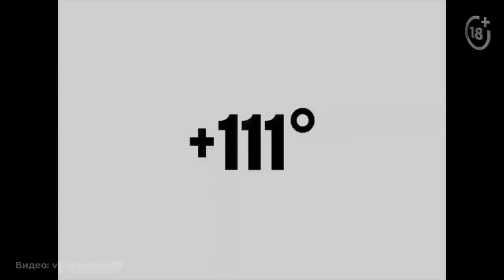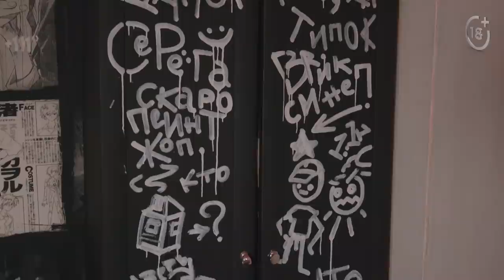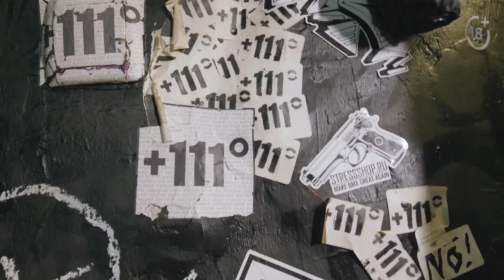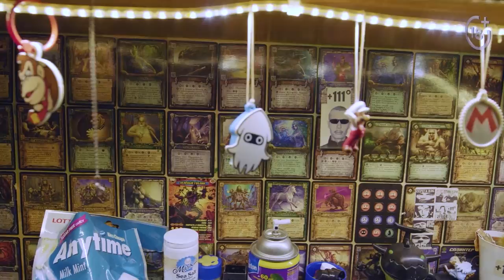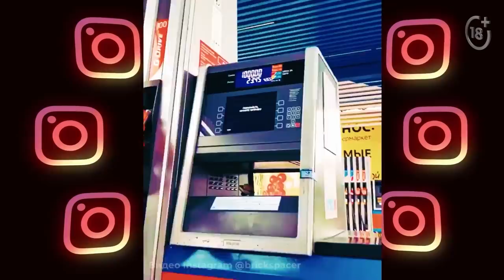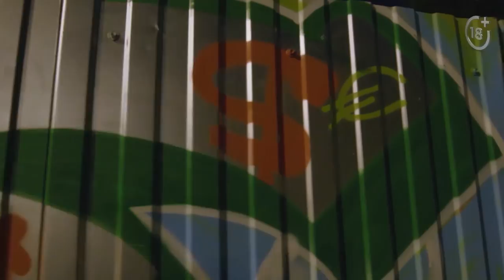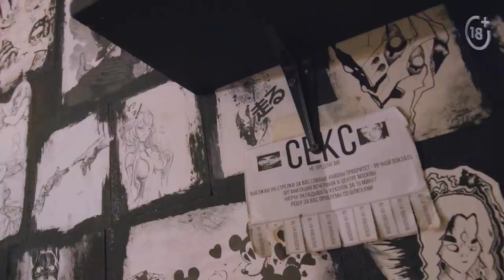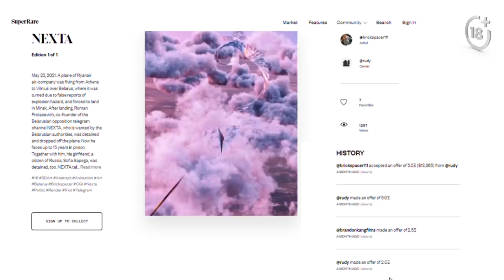Кто делал клип Slava Marlow и машину Моргенштерну? История успеха Brickspacer и Хаты 111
Герой этого выпуска Forbes Digest - топовый моушн-дизайнер Brickspacer.

Настоящее имя Brickspacer – Степан Христофоров, но он настойчиво просит не называть его так. Ему 22 года, окончил только школу, но сейчас он один из самых известных моушн-дизайнеров в стране. На его счету коллаборация с художником Покрасом Лампасом, графика для клипов Face, Slava Marlow, Little Big и множество вирусных роликов, в том числе рекламных. В сети он обрел широкую популярность после видео с китами, пролетающими над Москвой. Brickspacer создал NFT-агентство и успешно продает не только чужие, но и свои работы. Самые дорогие на сегодняшний день - Навальный (продана за $10000) и NEXTA (продана за $13000).

Мы встретились с Brickspacer, чтобы обсудить: чем плохи российские художественные школы, как перестать делать «пыльные деньги» и заняться творчеством и что такое 111hata?

00:00 - Интригующее вступление
00:35 - О чем выпуск
01:14 - Кто такой Brickspacer?
01:51 - Кто такие Хата 111?
02:42 - База Хаты 111: Амур, Uzen, Brickspacer
05:19 - С чего начинал Brickspacer?
07:19 - Про художественные школы в России
09:40 - Про стиль
11:36 - Про стоимость первой работы
12:50 - Про адекватную жизненную позицию
12:55 - «Художник должен жить в роскоши, потому что он подобен Богу»
13:41 - Про команду
14:22 - Про Хату 111
15:10 - Амур, Uzen и Brickspacer про образование, объединение 111, работу и крипту
16:39 - Чем занимается Хата 111?
19:33 - Про NFT
20:20 - NFT - агентство ARKA
21:49 - Что было до NFT? И почему сейчас NFT важно для художников?
24:03 - Про работу «Навальный»
27:32 - Про работу с Рогозиным
30:42 - «Мы очень хорошие парни», «Мы очень хорошие парни», «Мы очень хорошие парни»
30:51 - Как попасть в 111?
31:43 - Как Brickspacer зарабатывал до NFT?
37:09 - Про творческие проекты без денег
38:19 - Про работу с крупными брендами
39:57 - Сколько стоит заказать клип?
42:06 - Про инвестиции
43:57 - Про источники дохода
45:00 - Команда Forbes попала на тусовку к Хате 111
46:20 - Как полиция приехала во время съёмок этого выпуска
47:26 - WEB: главный за граффити, суетолог
47:56 - Сколько стоит быть граффитчиком?
51:47 - Про уличную романтику
52:26 - Делится ли Brickspacer гонораром с пацанами?
53:54 - Про большие деньги
56:06 - История резчика по дереву Игоря Перевалова
59:14 - Про самую дорогую работу
01:01:00 - Респект современным художникам
01:05:15 - Пожелания начинающим диджитал артистам

Команда:
Режиссер монтажа - Анастасия Андреева